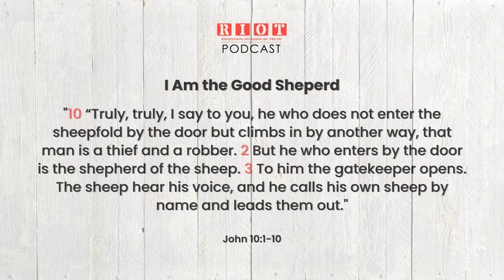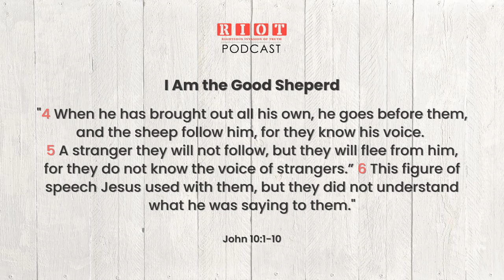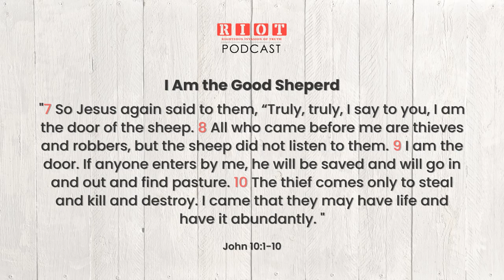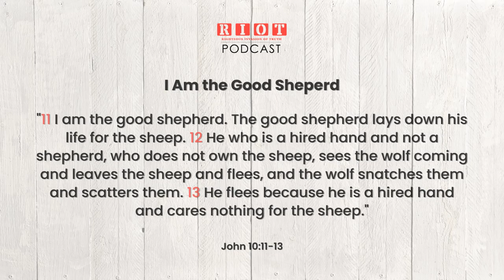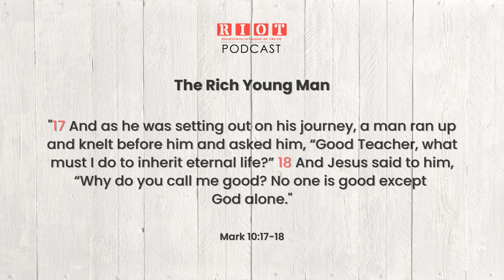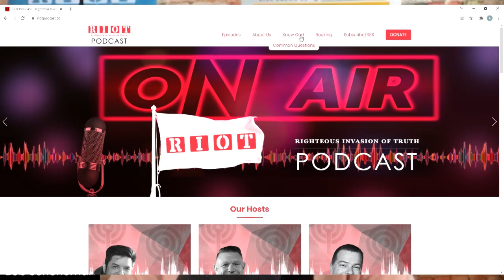Why Do we Wander John 10:1-13 | RIOT Podcast Ep93 | Christian Podcast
Why do we wander? John 10:1-13 is the topic that will be discussed today on RIOT Podcast, a Christian Discipleship Podcast.

In last week’s show, we finished our discussion on John 9 and the blind man that Jesus put mud into his eyes. It’s a great show showing the progression of how we were all once blind to Jesus. Then over time as Jesus reveals himself to us we start to see Him more clearly where intimacy with Him begins.

This week we will be in John 10 which focuses on the image of sheep, sheepfolds, and shepherds. It is a rural and Eastern image, but it is an image that can say a great deal to us today, even in our urban, industrialized world.

Paul used this image when admonishing the spiritual leaders in the church at Ephesus (Acts 20:28). The truths that cluster around the image of the shepherd and the sheep are found throughout the Bible, and they are important to us today. The symbols that Jesus used help us to understand who He is and what He wants to do for us. In John 10 we will see three declarations that Jesus made about Himself. First is “He is the door”, the second is “He is the good shepherd”, and lastly that “He is the Son of God”.

Read John 10:1-10 and unpack His first declaration of being the door.

A little background to this story is that it grew out of the confrontation Jesus had with the Jewish leaders following the casting out of the once blind man in John 9. After He was done talking to them about light and darkness, he then changes scenes here and now talks to them about shepherds and sheep. Why?

Jesus opened His sermon with a familiar illustration, one that every listener would understand. The sheepfold was usually an enclosure made of rocks, with an opening for the door. The shepherd or helper would guard the flock, or flocks at night by lying across the opening. In the morning, the shepherds would come, call their sheep and assemble their own flocks. Each sheep recognized its own master’s voice.

The true shepherd comes in through the door, and the helper recognizes him. The thieves and robbers could never enter through the door, so they have to climb over the wall and enter the fold through deception. But even if they did get in, they would never get the sheep to follow them, for the sheep follow only the voice of their own shepherd. The False prophets can never lead the sheep, so they must steal them away.

Jesus is making His claim clear that the fold He is talking about is the nation of Israel. The Gentiles are the other sheep, they are not of the fold of Israel. When Jesus came to the nation Israel, He came the appointed way, just as the Scriptures had promised. Every true shepherd must be called by God and sent by God. If he truly speaks God's word, the sheep will hear his voice, and not be afraid to follow him.

Notice that the shepherd doesn’t stop by just leading the sheep out; He also leads them in. They become a part of the one flock which is His church. He is the door of Salvation John 10:9. Those who trust Him enter into the Lord's Flock and fold, and they have the wonderful privilege of going in and out and finding pasture.

Let’s Read John 10:11-13 and unpack that the Good shepherd dies for the sheep.

The word translated “good” here means intrinsically good, beautiful, and fair. It describes that which is the ideal, the model that others may safely imitate.

Jesus in this section of the reading describes 4 different ministries that the good shepherd does. In Vs, 11-13 the good shepherd dies for the sheep. Normally, the sheep die for the shepherd, but now the Good shepherd dies for the sheep. Five times in this sermon, Jesus clearly affirmed the sacrificial nature of His death. He did not die a martyr, killed by men; He died as a substitute, willingly laying down his life for us.

The fact that Jesus said that He died for the sheep must not be isolated from the rest of biblical teaching about the cross. He also died for the nation of Israel, in John 11 we will unpack this more. While the blood of Jesus is sufficient for the salvation of the world, it is efficient only for those who will believe.

Throughout the Bible, God's people are compared to sheep, and the comparison is a good one. Sheep are defenseless and need the care of the shepherd. They are prone to wander and must often be searched for and brought back to the fold. We wander off at times because we are made like sheep and are in need of a shepherd)